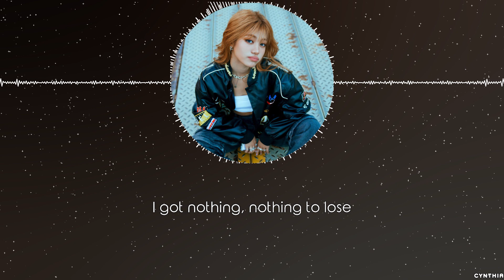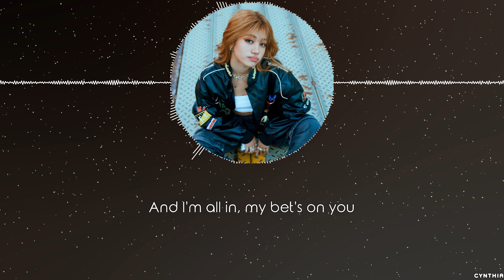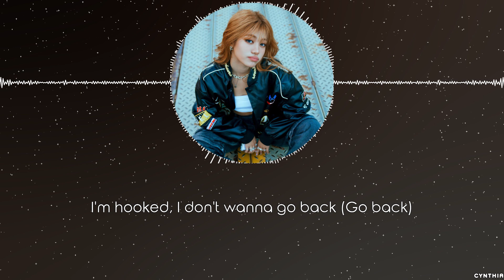Haven - Easy [LYRICS]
Haven - Easy
[SINGLE] Haven - Easy